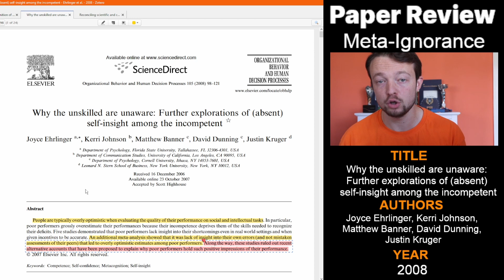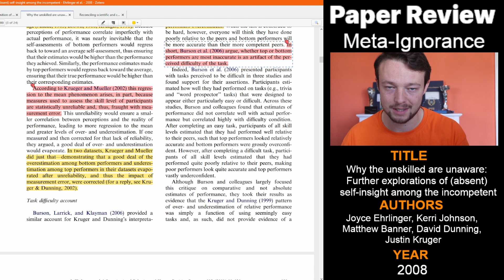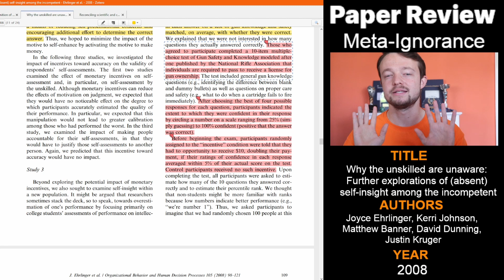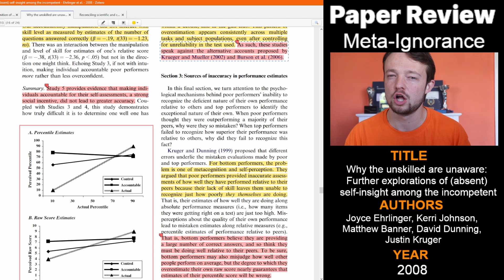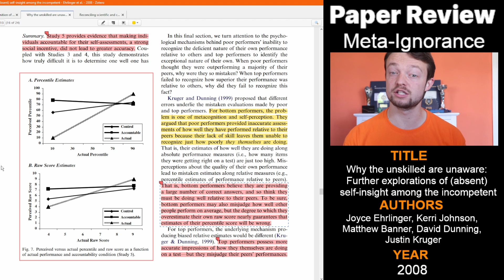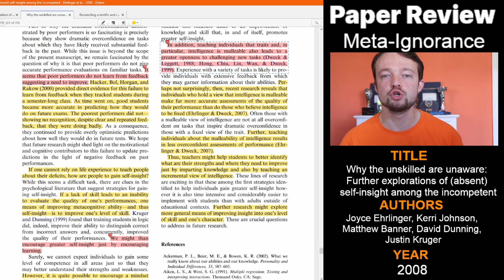You're bad and you don't know it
TIMESTAMPS:
0:00 Introduction
0:39 Background
1:34 Study 1: Student exam
2:22 Study 2: Debate tournament
3:33 Study 3: $5 incentive
4:55 Study 4: $100 incentive
5:23 Study 5: Professor accountability
6:00 Why there is a misjudgment
7:11 What we can do
8:01 My takeaways